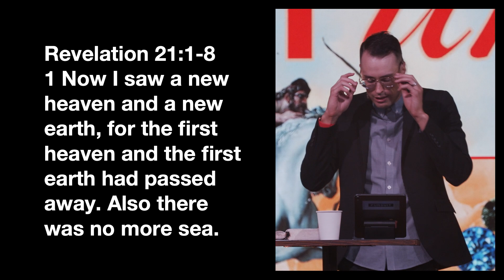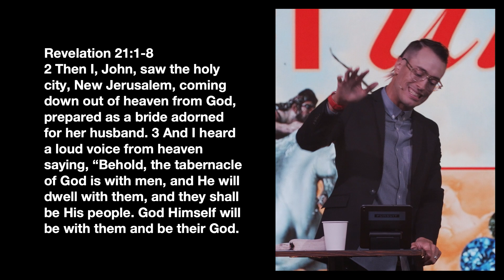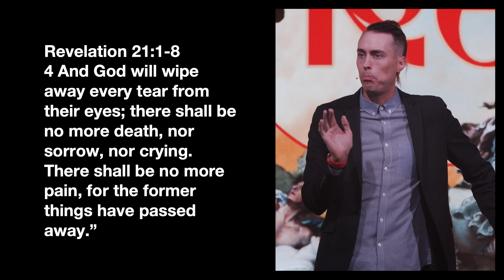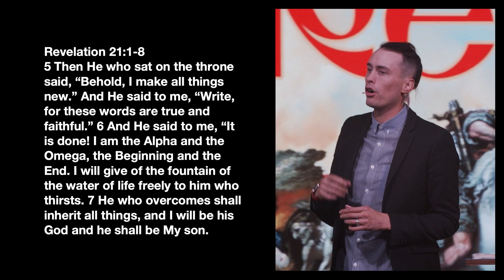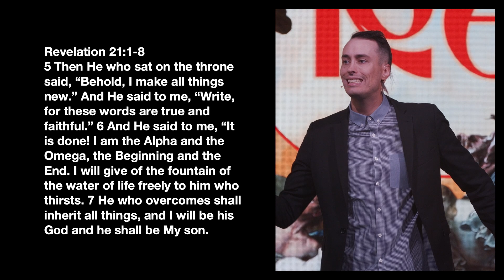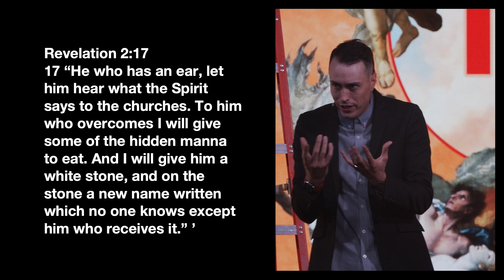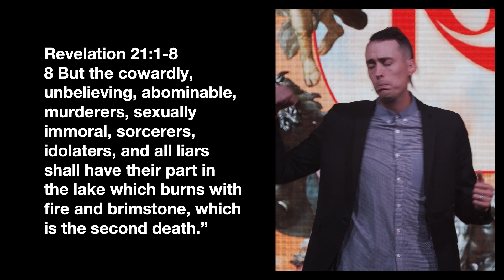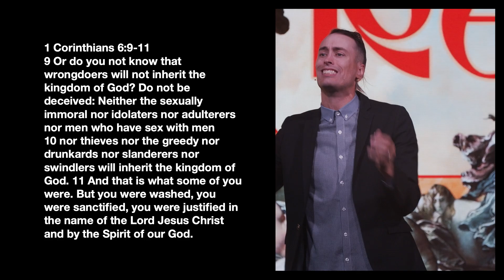The Return | Week Four | 8.29.21 | The Pursuit